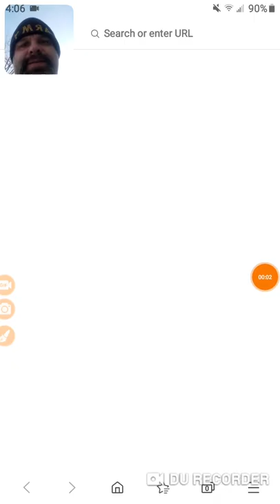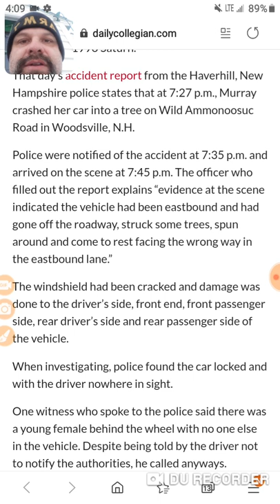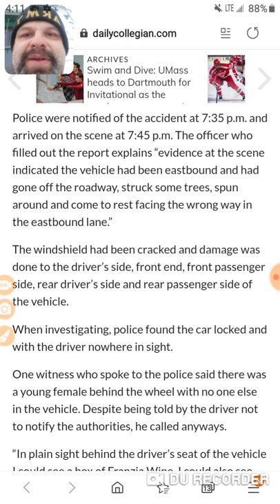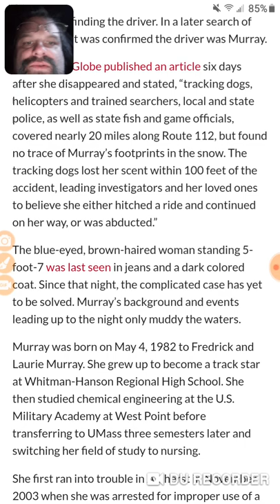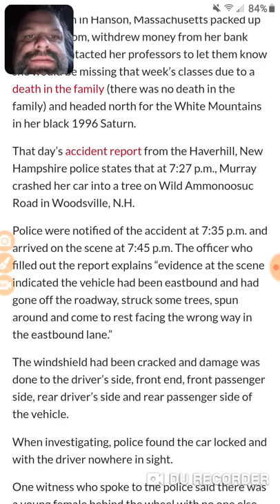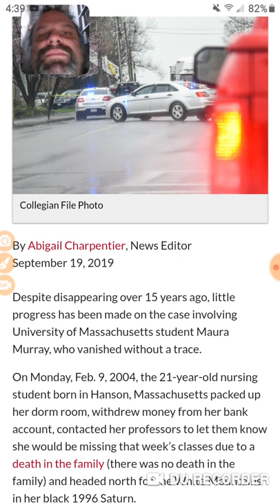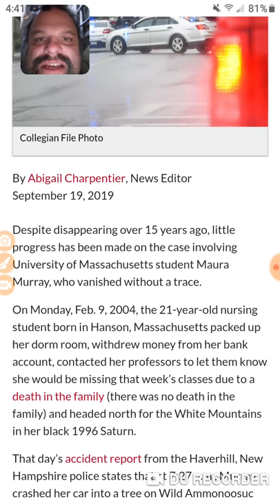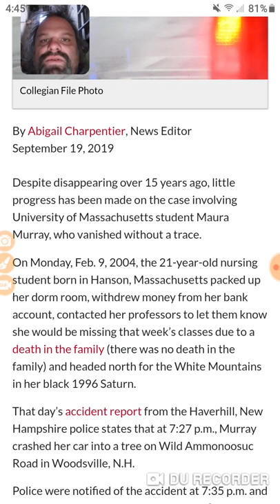Maura Murray & 2019 update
WTF again! where is the red truck???  !!!